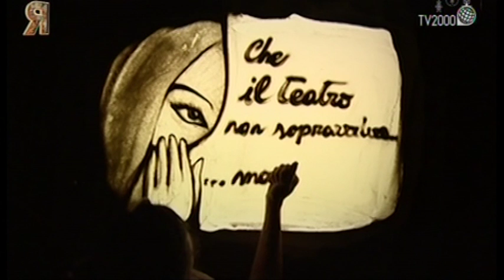E che il Teatro non sopravviva ma viva